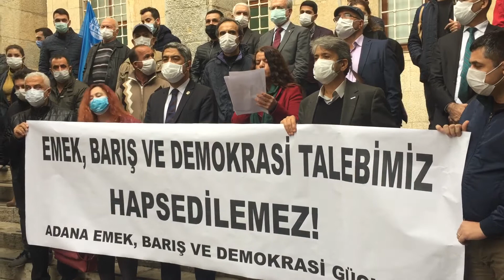Adana Emek ve Demokrasi Güçlerine Ceza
Adana’da 2911 toplantı ve gösteri yürüyüşlerini ihlal ettikleri için ceza verilen sendika ve kurum temsilcileri adliye önünde ortak açıklama yaptı